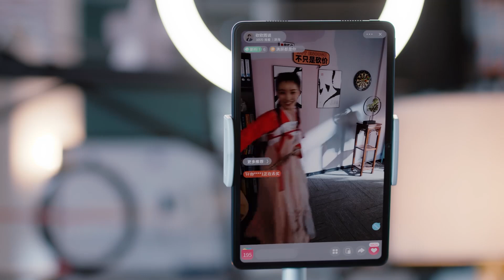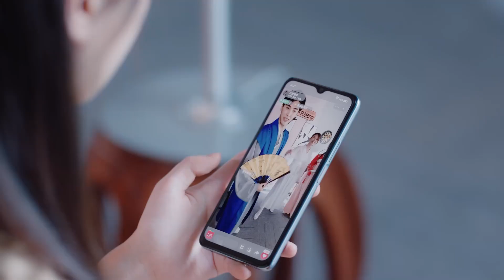聽到霸總遇險，灰姑娘終於意識到霸總對自己的重要性，馬上丟下工作奔向他【我的砍价女王18 3My Bargain Queen】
剧名（Drama Name）：我的砍价女王 My Bargain Queen